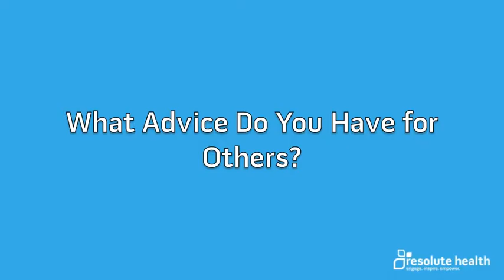Uprising Task 5 - Barbara